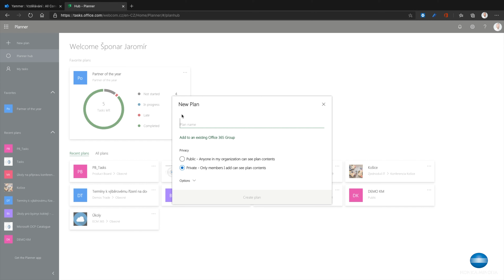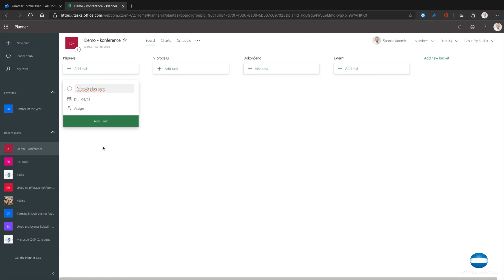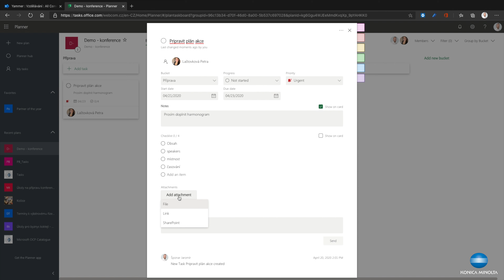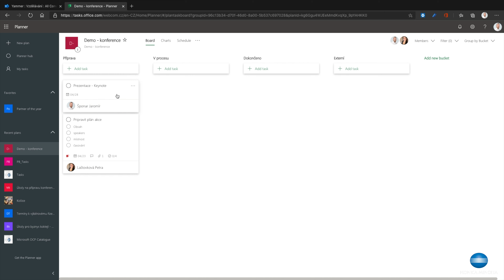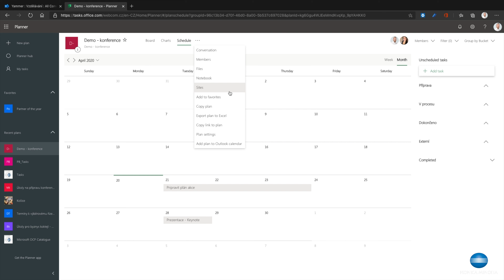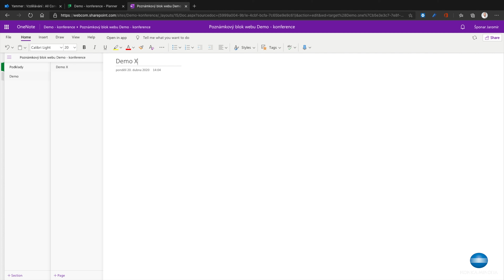Jak na to: projektové úkoly a jejich plánování S02E07